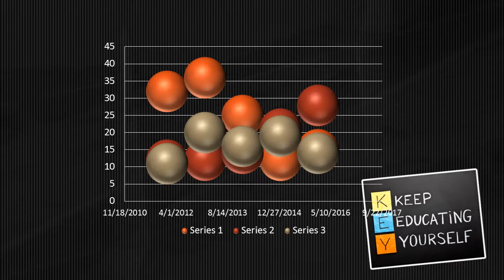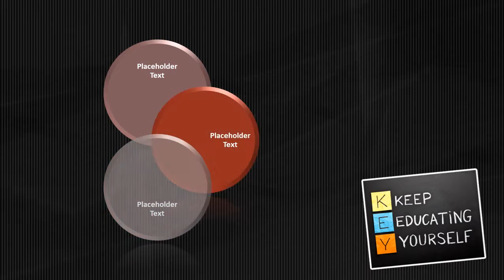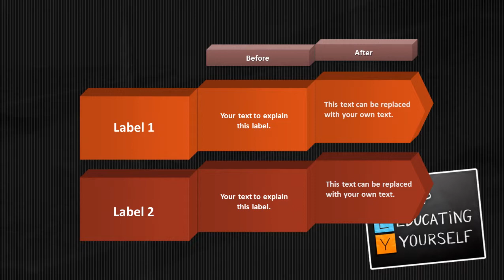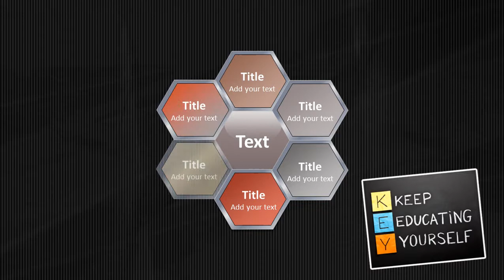Keep Educating Yourself PowerPoint Video Template Backgrounds - DigitalOfficePro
Create amazing presentations with Keep Educating Yourself PowerPoint Video Template and Backgrounds.

Keep Educating Yourself PowerPoint Video Template come with a set of PowerPoint Diagrams, Charts and Shapes. Sizzle your presentation with this professionally designed and fully editable Keep Educating Yourself PowerPoint Video Template. This template is available for instant download on purchase.